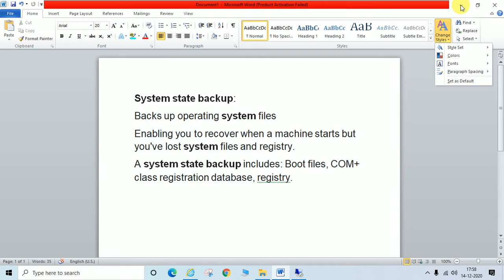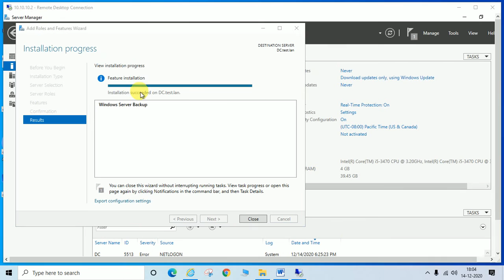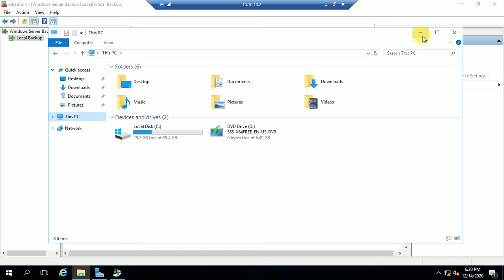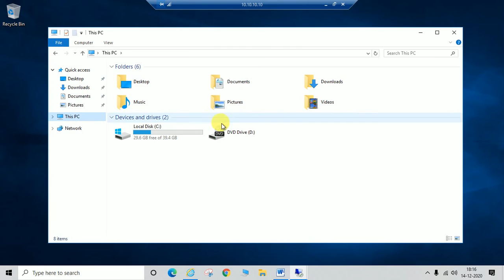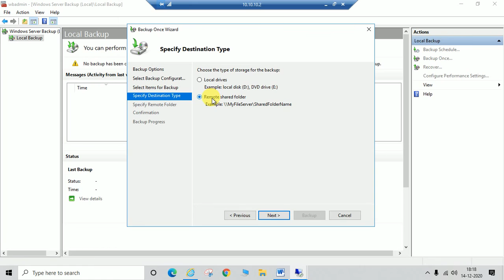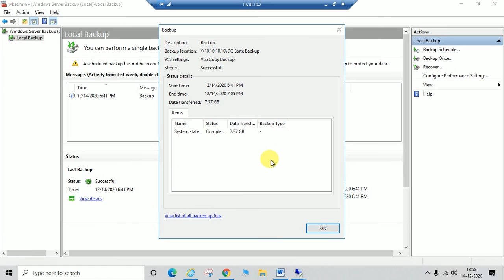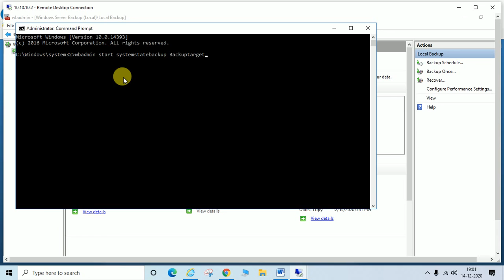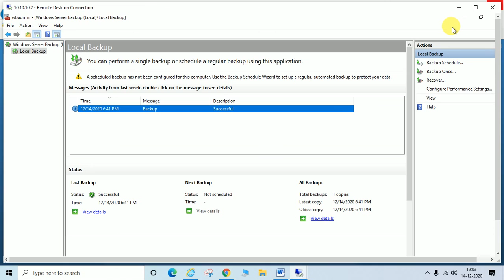Active Directory System State Backup Windows Server 2016 | Step by Step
Hi Guys,

In this Video i have tried to explain about Active Directory System State Backup Windows Server 2016, step by step so i hope this video will  be helpful so please watch and enjoy.